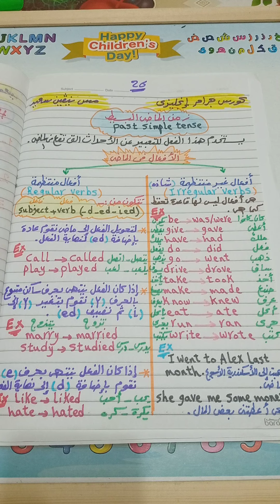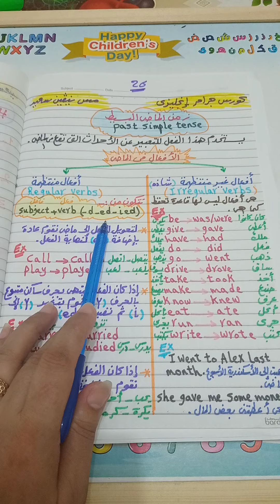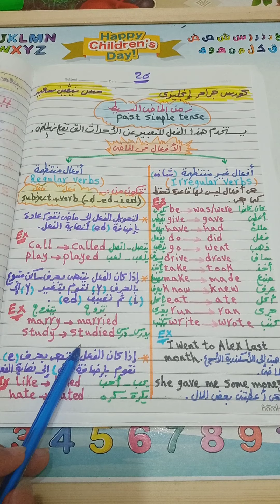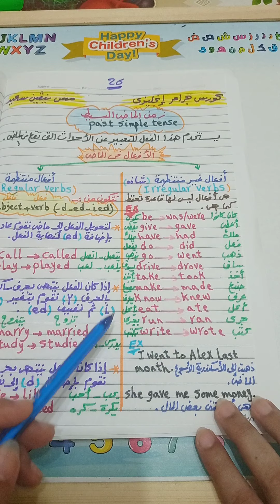الدرس رقم ٦ زمن الماضي البسيط past simple tense